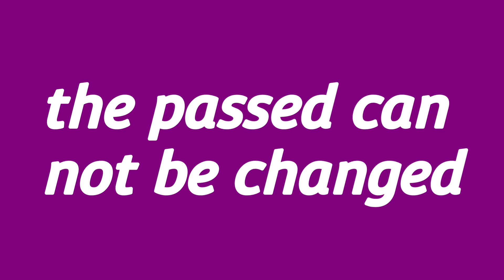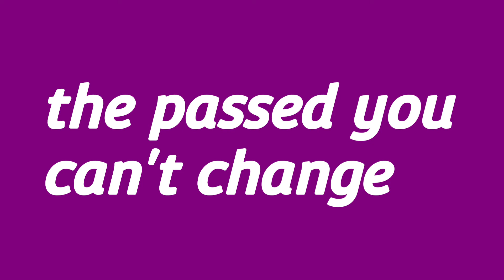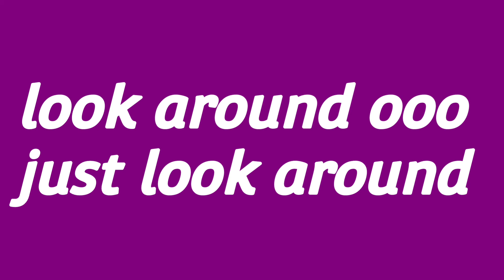Spiritual Tia - IT'S GONE | Lyric Video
Create your future.

(For better sound wear headphones)
videos posted everyday at 12:00am